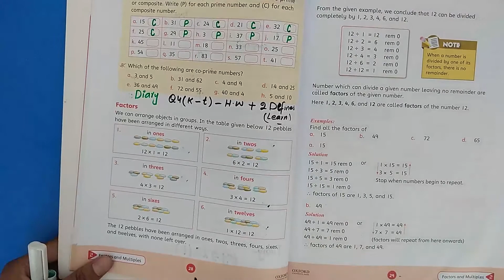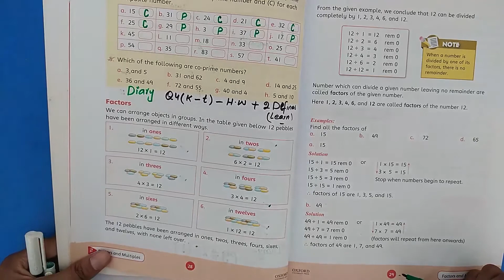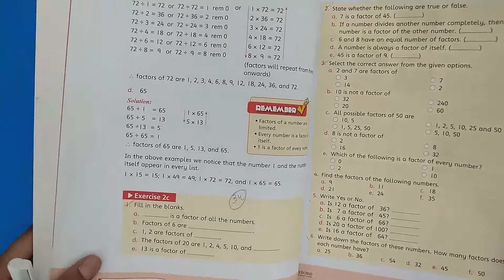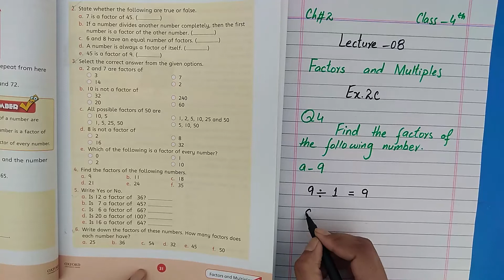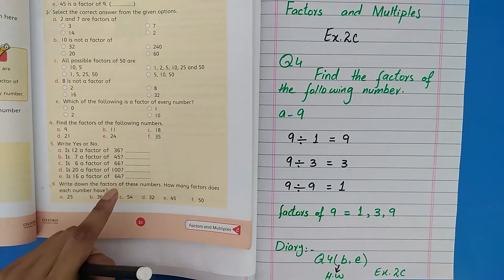Class 4, Math, Lecture 8, Ch 2, Ex 2c, Factors and Multiples